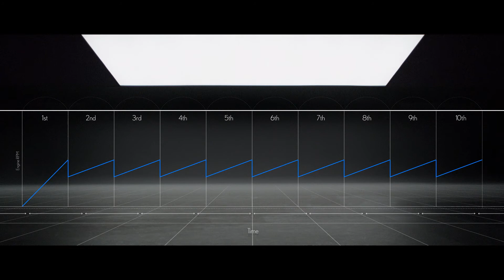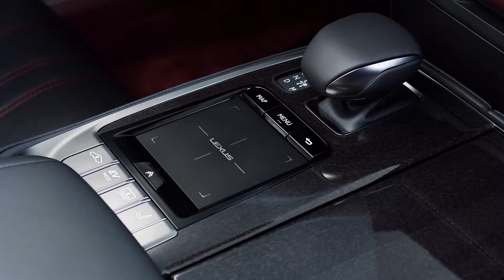تجربة هايبرد مميزة .. LexusLS